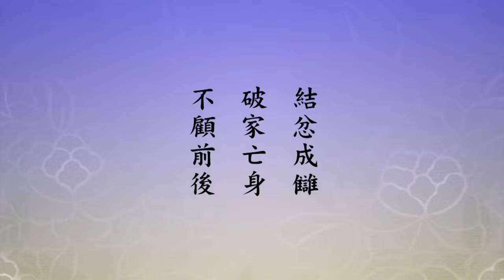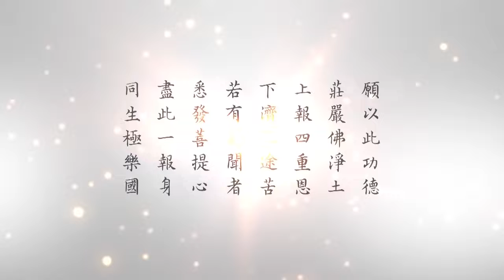懂因果就能趨吉避凶 054 一生皆是命，半點不由人 3